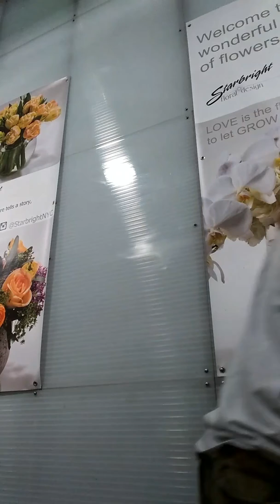Greek islands😄😄🎶🎶🎶🎶🎶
Handtied